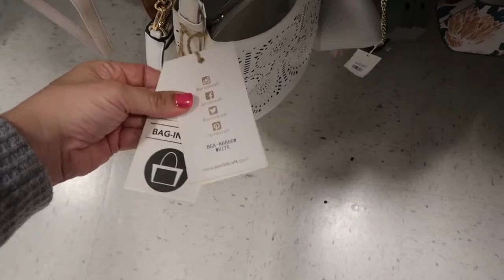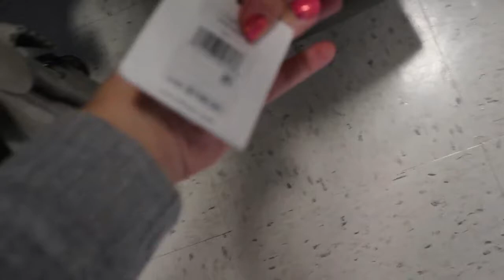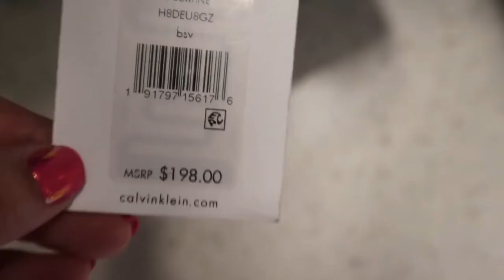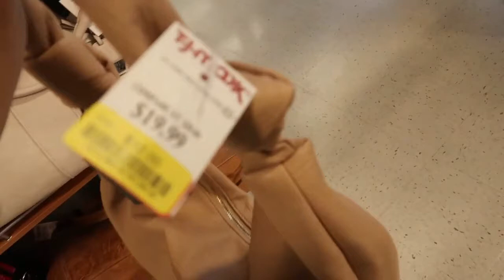What's New at TJ MAXX - TJ MAXX Home Decor Shop With Me - Shop With Me 2021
In this video, watch tj maxx fall home decor shop with me 2021 and know what's new at tj maxx.